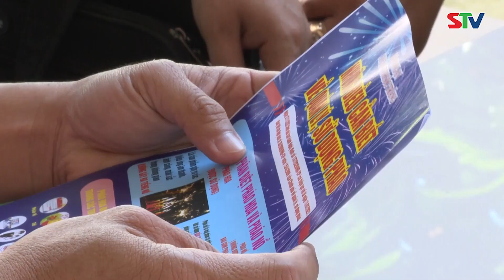STV - Nói không với pháo nổ mỗi dịp Tết đến, Xuân về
STV - Sự vào cuộc của lực lượng chức năng cùng ý thức trước những hiểm họa từ pháo nổ của người dân, sự tuân thủ kinh doanh các mặt hàng đúng quy định pháp luật từ các cơ sở kinh doanh sẽ góp phần rất lớn trong đảm bảo an ninh trật tự, hướng đến toàn dân nói không với pháo nổ, pháo hoa nổ mỗi khi Tết đến, Xuân về.